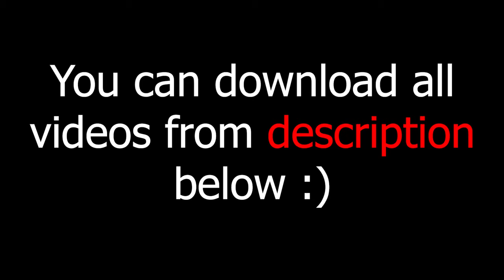green screen effects adobe premiere pro fire electric particle after fx water world royalty free